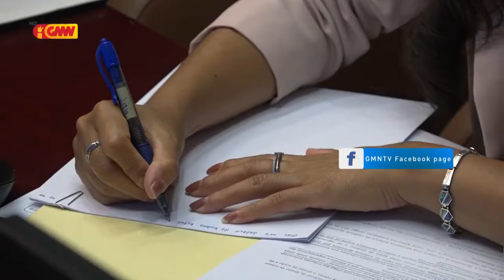Governu Aprova Proposta Lei hodi loke dalan atu hari'i Tribunál Supremu iha TL